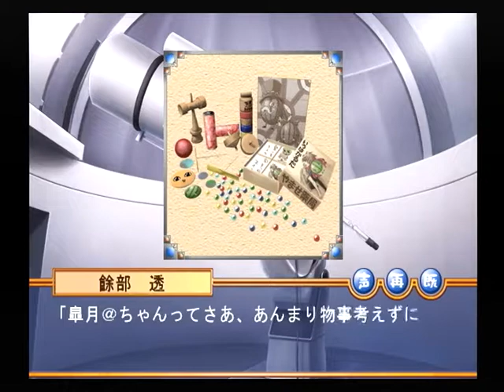【PS2】ソラユメ ベストエンド Part１００ 透編 ～あの、これは何でしょうか？ 【マイワールド】【マイワー】【JAPAGE】